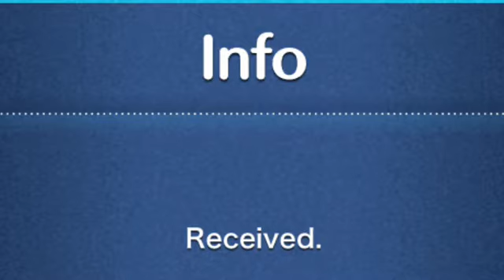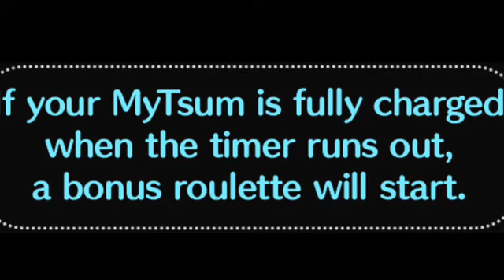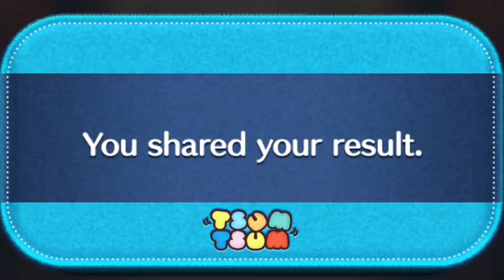Disney Tsum Tsum January 2022 Part 19